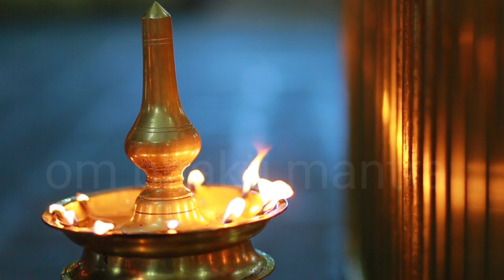महापुण्यदायी श्रावण मास की शिवरात्रि मनोकामना अनुसार करे शिव पूजा | Sawan Shivratri 2024me kab hai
महापुण्यदायी श्रावण मास की शिवरात्रि मनोकामना अ नुसार करे शिव पूजा | Sawan Shivratri 2024me kab hai